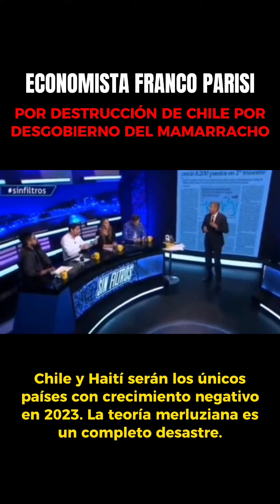Chile será el país más afectado de América por la crisis económica gracias a la teoría merluziana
Franco Parisi, del Partido de la Gente, advierte que Chile será la nación más afectada de todo el continente americano, por la crisis económica que sacude al mundo. Todo ello gracias a las malas políticas de gobierno del desgobierno de Gabriel Boric y su fantasiosa teoría Merluziana.